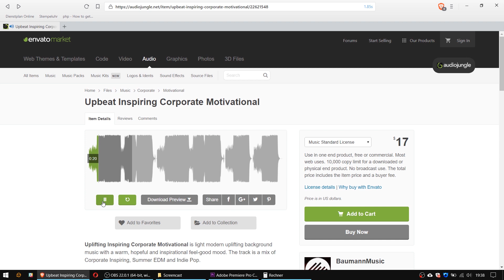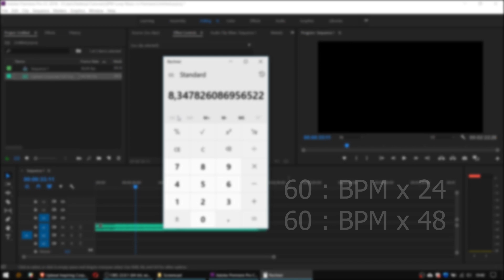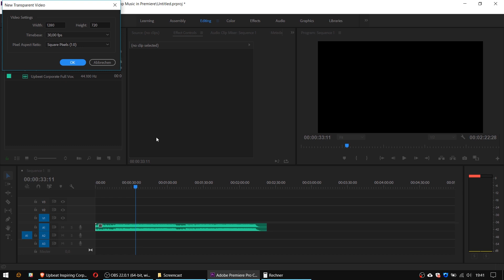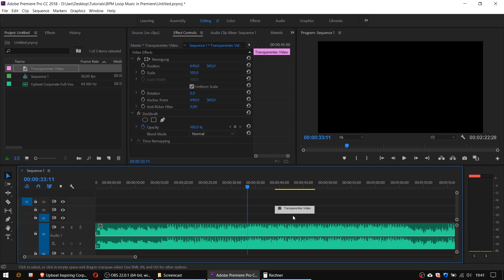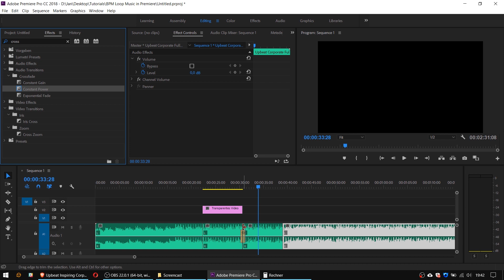How to use BPM to Extend and Loop Music for Videos in Premiere Pro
In this tutorial I use the BPM tempo of a song to determine the duration of a song loop and extend my background music in Premiere Pro CC, which also works for Final Cut Pro and other video editing software.

To find out the exact music loop length I use a simple formula:

Time = 60 / BPM * 16 (16 beats, the most common loop length)

After calculating the loop duration in seconds, I convert the milliseconds (digits after the point) into video frames and use the loop duration in the format SECONDS:FRAMES to create a helper clip which makes it super easy to cut music loops anywhere in my song. For best results, you may align the helper clip at the beginning of the beat.